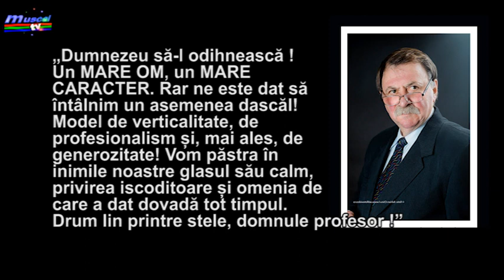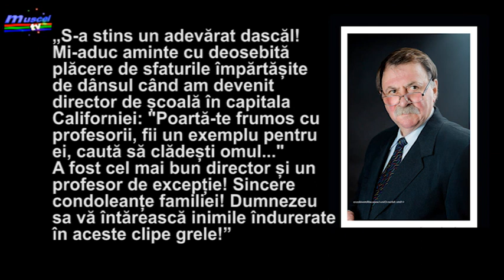Jurnal MUSCEL TV 07 12 2020 Profesorul Gheorge Vocilă de la ,,Dinicu Golescu,, a trecut în neființă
La finalul săptămânii profesorul Gheorghe Vocilă a trecut la cele veșnice. Vestea i-a surprins pe toți cei care l-au cunoscut, mai ales că s-a aflat la catedră până săptămâna trecută. Elevii actuali, părinți sau foști elevi cu toții au lăsat numeroase mesaje pentru cel care a îndrumat generații întregi de elevi ai Colegiului Național „Dinicu Golescu